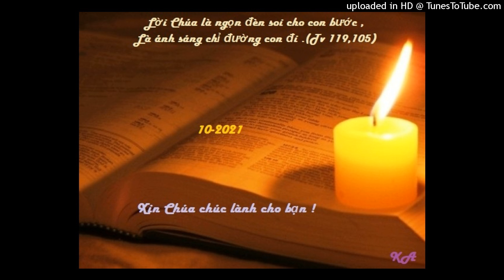Bài đọc 20-10-2021